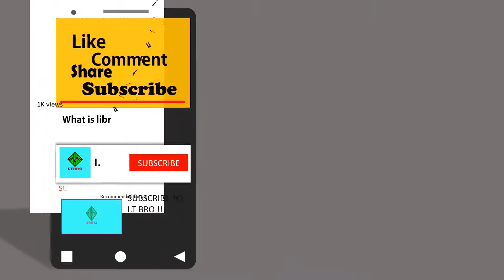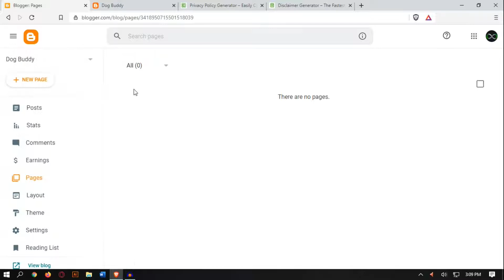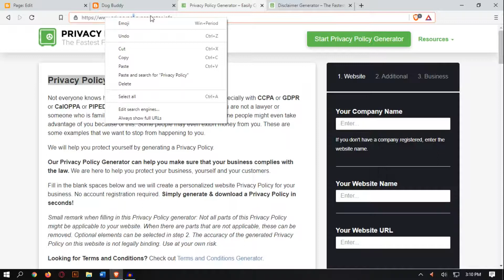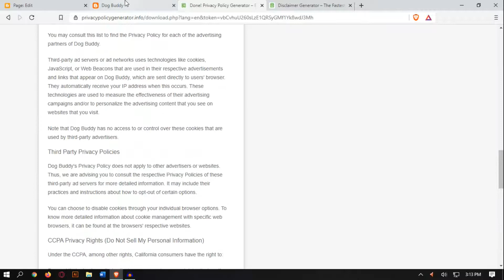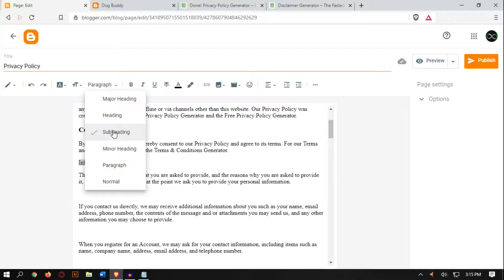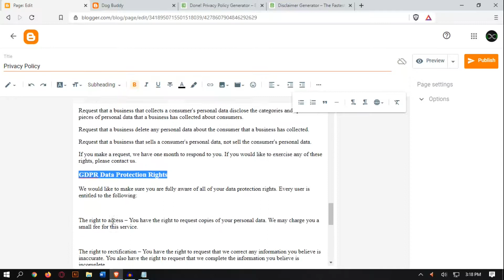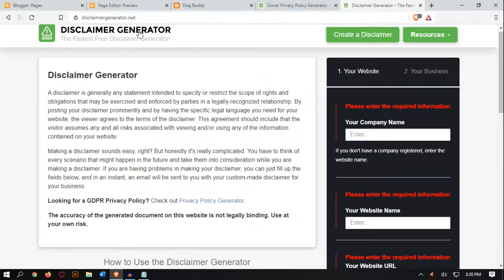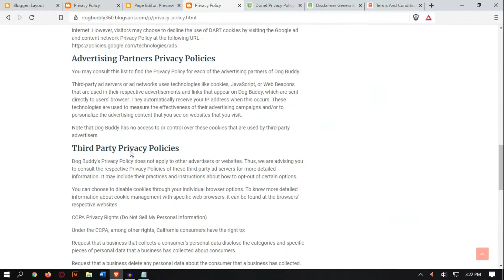How to create important pages and add them to blogger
Blogger or Blogspot is a well known CMS (content management system). You can create your free website or blog using blogger. This platform is trustable because this is a google product. You don't need to buy any hosting because this platform provides you good quality hosting for free.

This video series is helpful for theme who want to create websites, write content, learn SEO. Watch the full step by step tutorials. We are going to cover all the topics of blogging and content writing. After watching the full video series you can run your own blogs or you can work for others. We are going to cover every topic related to blogging and content SEO. We are also focusing on both mobile users and computer users.

Stay cool
Stay Creative